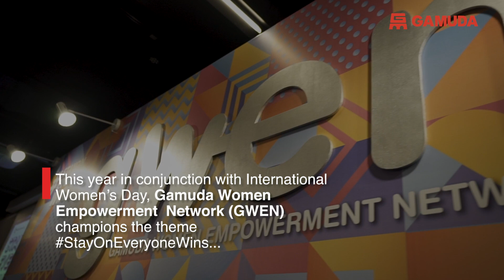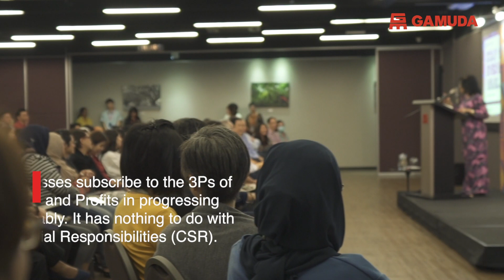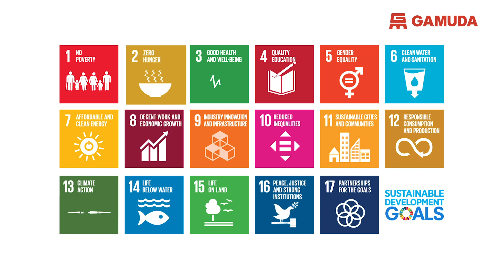StayOnEveryoneWins : Gamuda Women Empowerment Network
"If we go on gender, we will forever be doing a disservice to ourselves. We should progress in our careers on merits, based on our competence and diligence."  - YB Tan Sri Rafidah Aziz during her keynote speech at the Gamuda headquarters.